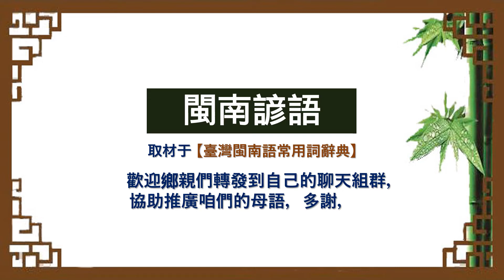《 閩南諺語 》 猜一猜，測試您對它的認知。請先給答案後再看影 片答案。（當然會有別的答案，提供的僅是其中比較特殊的一個。）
類似答案很多，提供的僅是其中比較特殊的一個。
影片呈現有音頻念出闽南諺語，並用漢語講解。
各位鄉親，咱兮母語是閩南語，教育咱兮兒女序細講母語是咱兮責任。